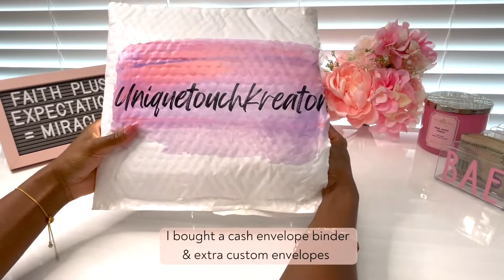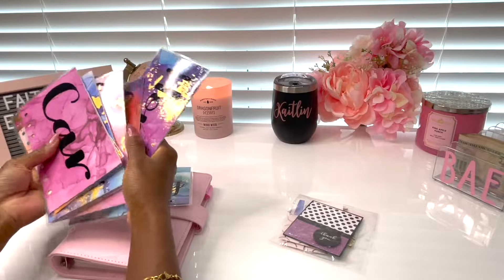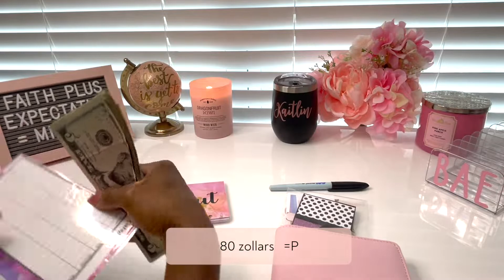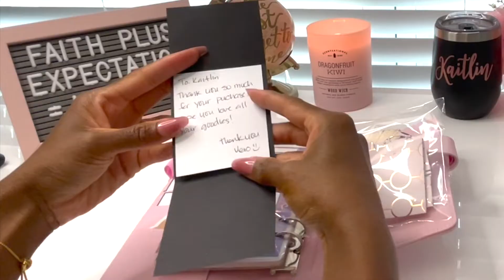Cash Envelope Set Up | Cash Stuffing Prep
Wallet Starter Kit Boss Lady - by Uniquetouchkreations

Spilled ink Cash Envelopes w/ Tracker Set of 7 - by Uniquetouchkreations

Cash Stuffing & Budget Videos Coming Soon =)